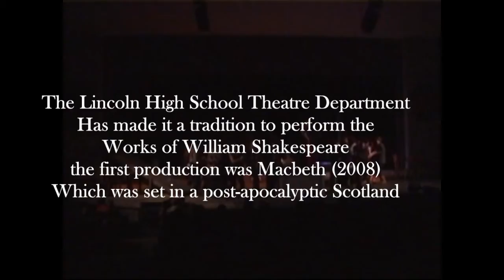Shakespeare LHS Tribute (Updated 2020)